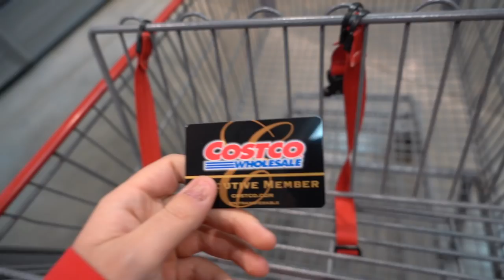1,000 LAYERS OF HAIRSPRAY ON MOM! *she freaked out*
In this vlog I decided to do 1,000 layers of hairspray on my mom and SHE FREAKED OUT!!!